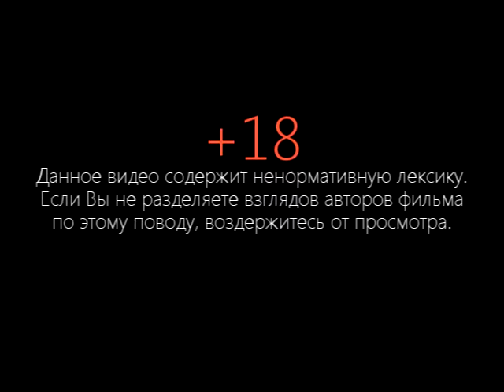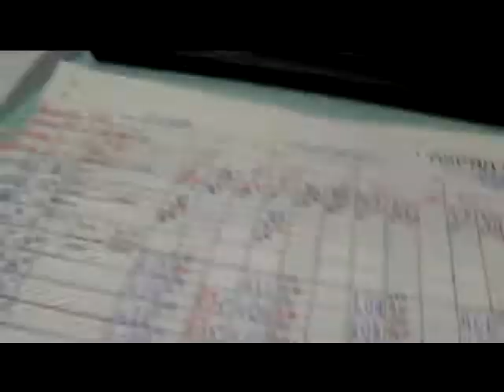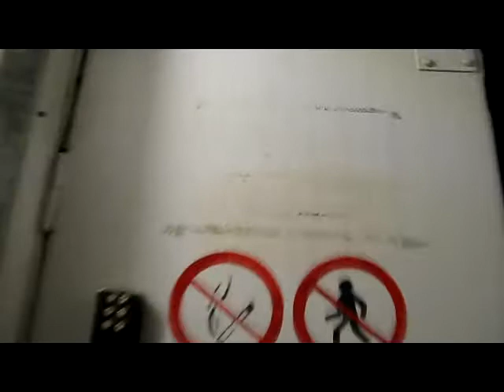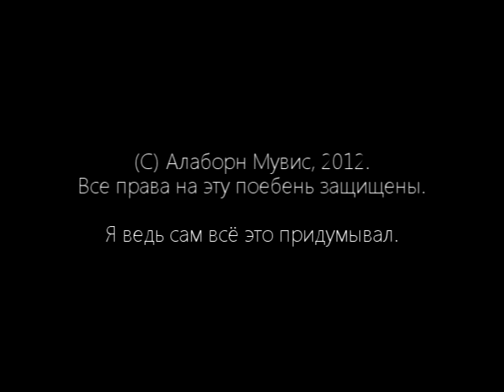Паранормальная работа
Паранормальная работа -  это адаптированный на "рабочий манер" вариант всем известных псевдодокументальных ужастиков. Главный герой работает на производстве в ночную смену, совсем один в огромной здании. Желая снять кино о своей работе, парень снимает на свою камеру нечто совершенно иное. Что происходит в пустых ночных коридорах? Ответ кроется в видео.